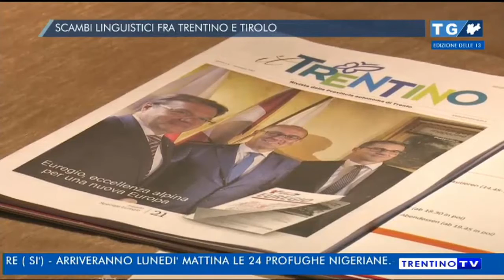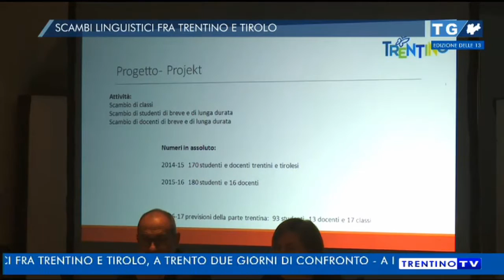Scambio linguistico docenti scuole superiori Trentino e Tirolo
Il servizio di TrentinoTv del 19 novembre 2016 sullo scambio fra docenti di 16 scuole superiori di Trentino e Tirolo.